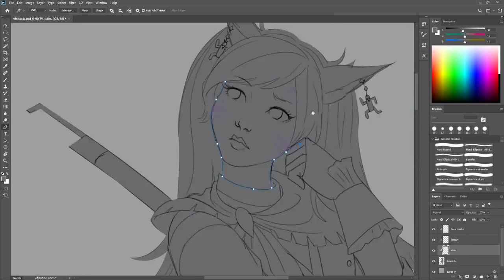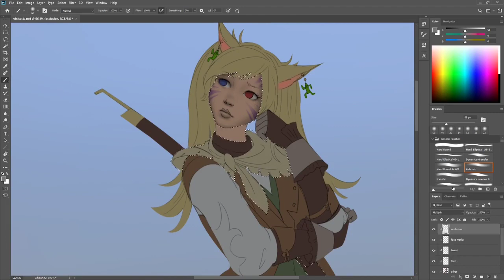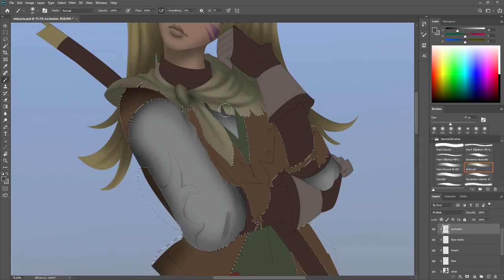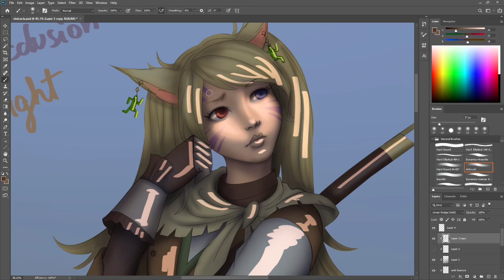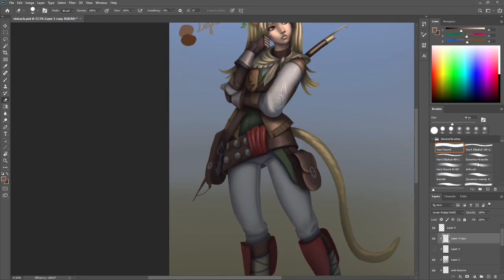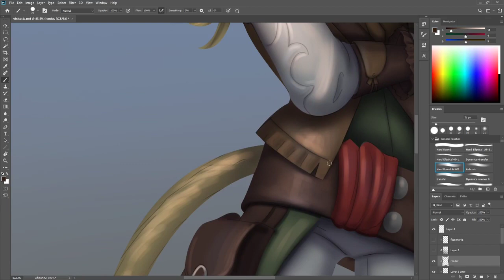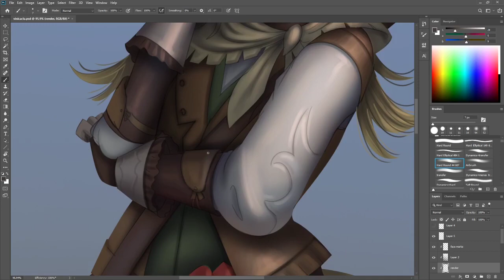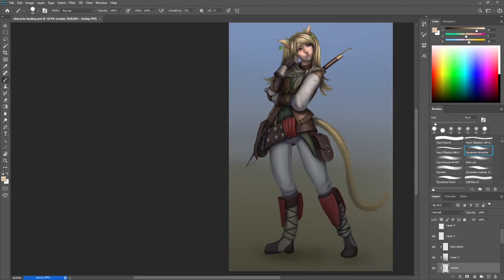Vini Cacta - speed painting by DhaiArt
00:00:00 - Beethoven, Sonata 8, 'Pathetique' - II. Adagio cantabile
Performer: Daniel Veesey.

00:06:40 - Beethoven, Sonata 8, 'Pathetique' - III. Rondo Allegro
Performer: Daniel Veesey.